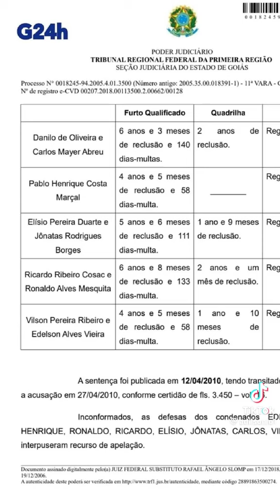CUIDADO COM O PABLO MACAL PAULISTANO